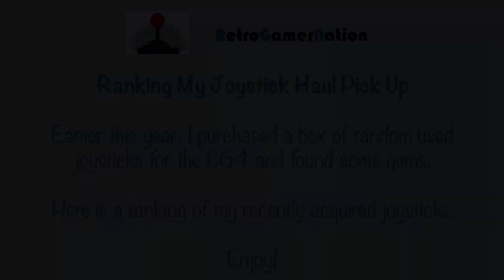Joysticks Round Up Review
A quick look through of a box of 9-pin joysticks I purchased from eBay earlier on in the year. Having gone through them all, I have ranked them in order of my own personal preference.

The joystick haul included a few Quickshot variants, Suncom Tac-2, Rapidfire 1, Cheetah Joy Stick 125, a couple of Wico sticks, Zip Stick and the classic Atari CX-40